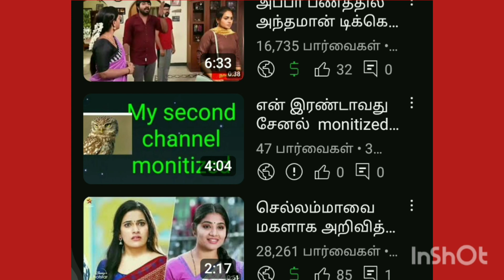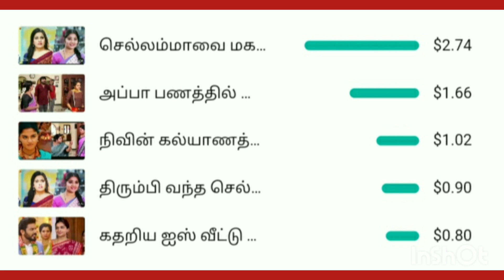16735 viewers எத்தனை டாலர் தெரியுமா